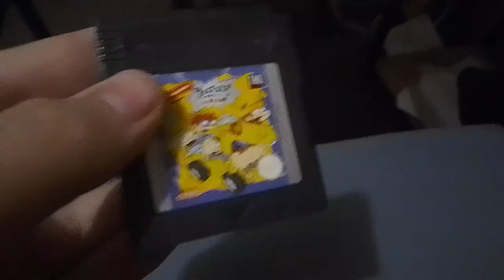Game Boy Advance. | out of ideas. (episode 22)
in this episode I take a small look at a game boy advance and some of it's games.

(and yes I know.. the camera quality sucks this phone has a horrible camera)